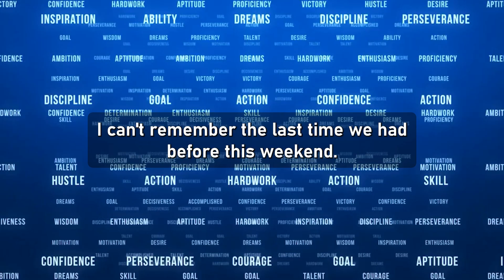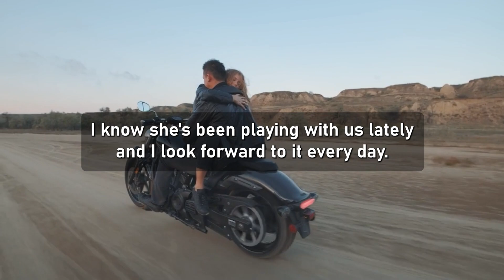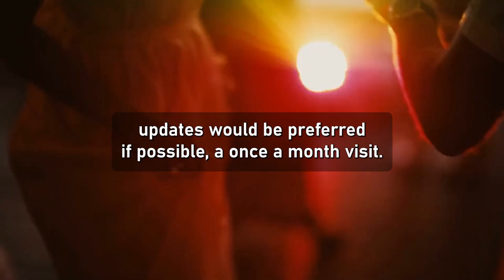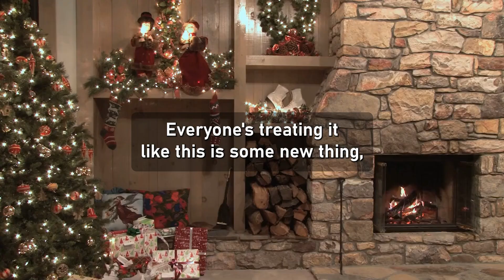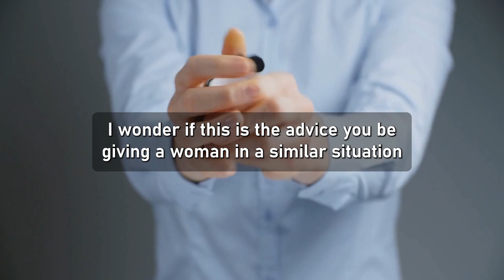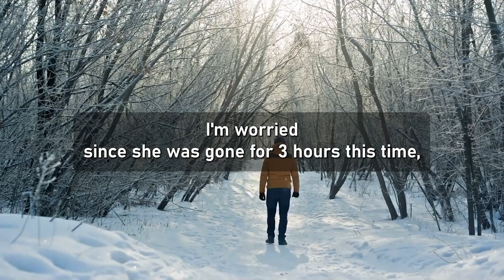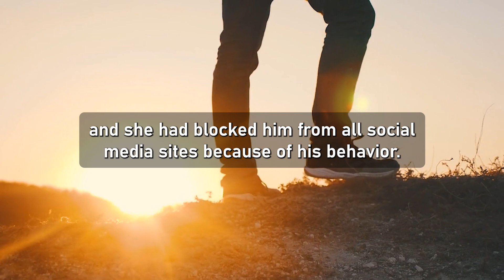I Cheated On My Wife Cuz I Didn’t Love Him Anymore…What Should I Do? (Reddit Cheating)